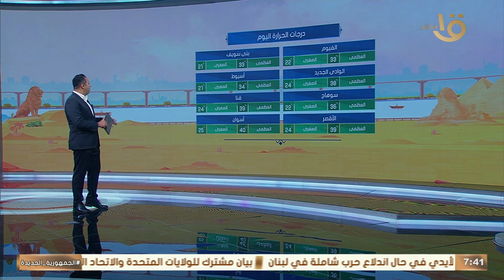متابعة لحالة الطقس ودرجات الحرارة في مختلف محافظات الجمهورية.. مع د. محمود القياتي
صباح الخير يا مصر| متابعة لحالة الطقس ودرجات الحرارة في مختلف محافظات الجمهورية.. مع د. محمود القياتي عضو الهيئة العامة للأرصاد